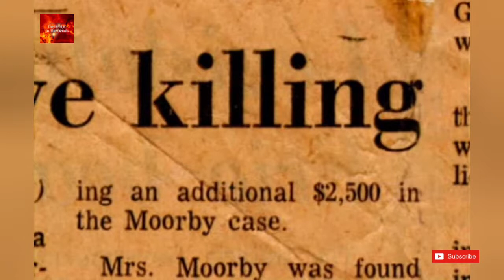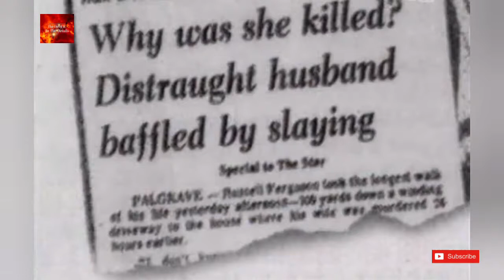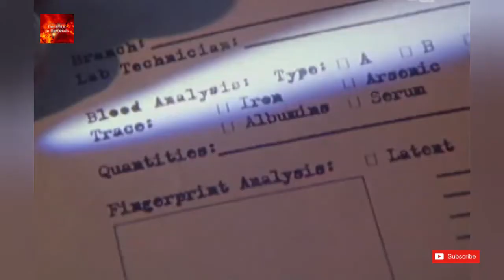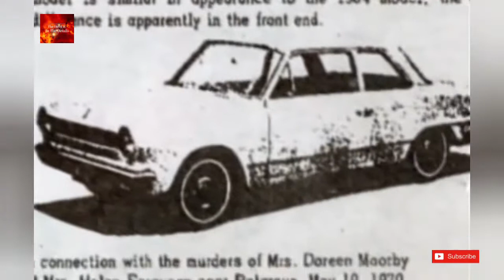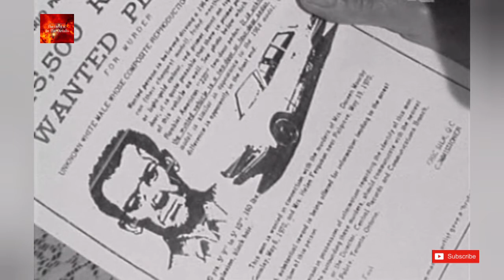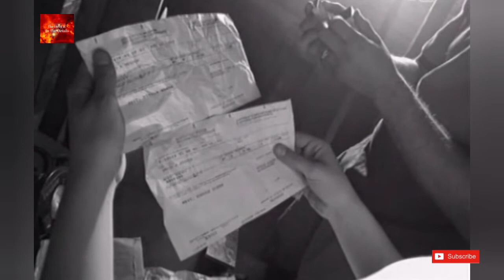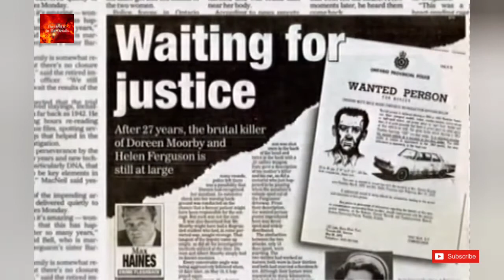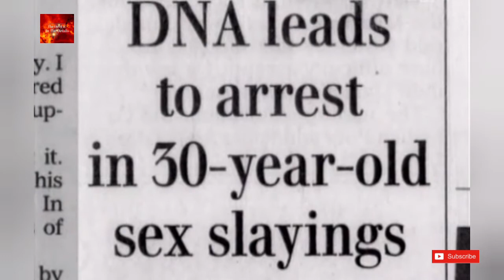Ronald Glenn West - The 22. Calibre Killer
please give our Facebook page a follow where you can chat with us and see content which cannot be uploaded to youtube @

thank you all and have a fantastic day.